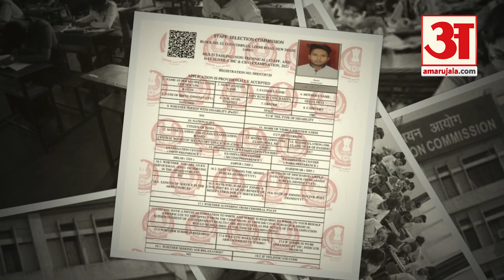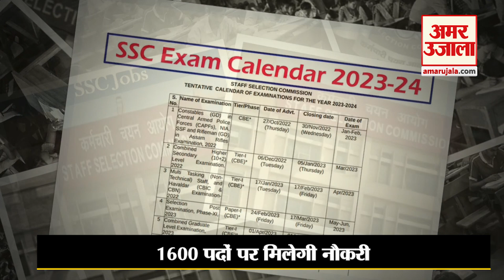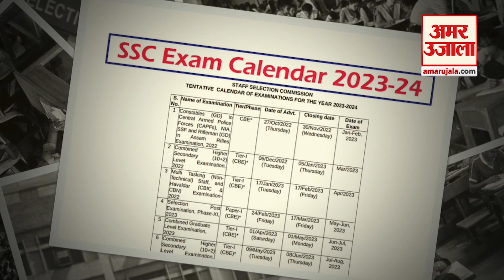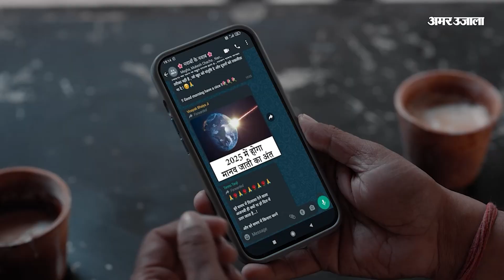SSC CHSL 2023 Registration: एसएससी सीएचएसएल के लिए आवेदन शुरू, 1600 पदों पर मिलेगी नौकरी